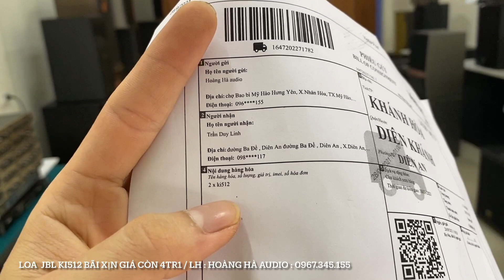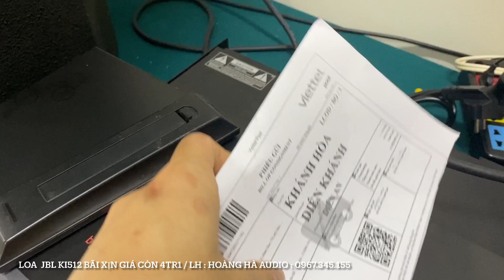Đăng kí kênh tặng 500k - khi mua sản loa bãi JBL KI 512 - 4tr500 / 0967.345.155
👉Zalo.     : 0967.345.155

Siêu phẩm là sản phẩm khủng nhất yêu thích nhất nên các bác chung tay giới thiệu em nó giúp em nhé^.^Thắc mắc ?? thiết bị nâng cấp bộ dàn kém chât lượng thành hay có phải sản phẩm này ??Lh : 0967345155
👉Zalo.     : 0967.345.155